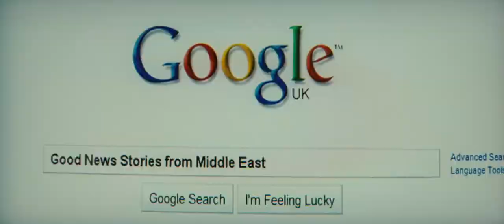Salmon Fishing in the Yemen / Lov lososů v Jemenu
IFF Prague Febiofest 2012, PANORÁMA SVĚTOVÉHO FILMU/WORLD CINEMA PANORAMA, režie/dir. Lasse Hallström